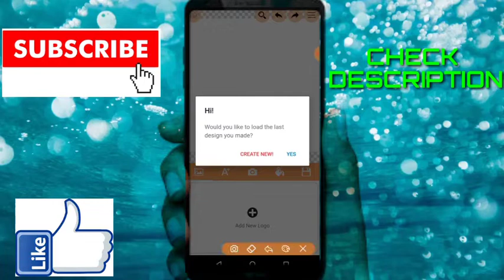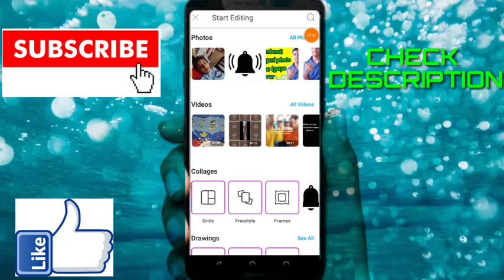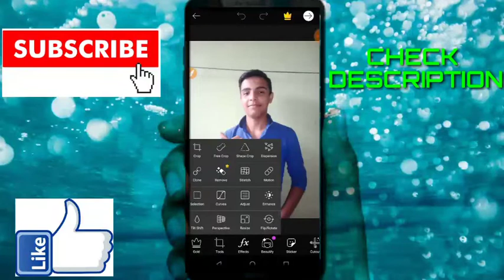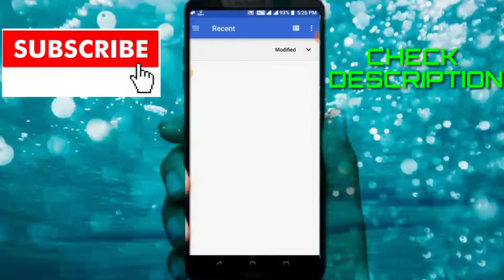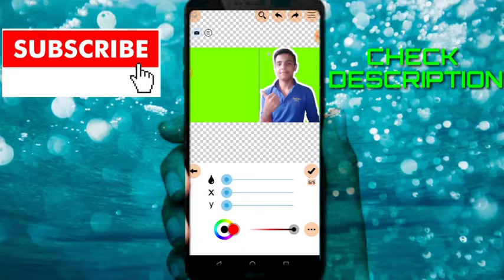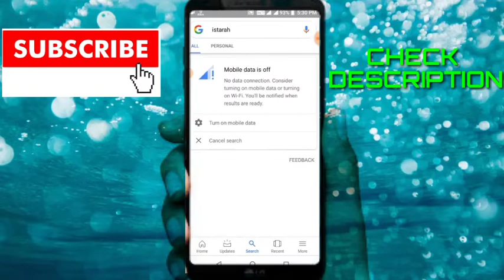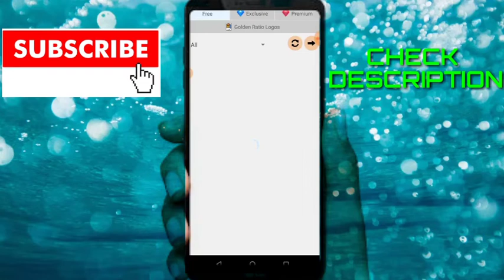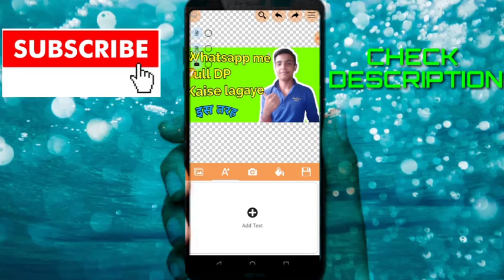How to set Photo on YouTube Thumbnails like Technical Guruji ||Thumbnail ke upar Photo kaise dale?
Download Section:
(1.)